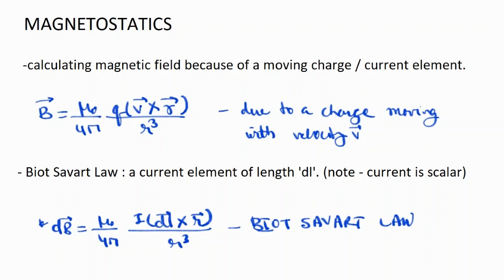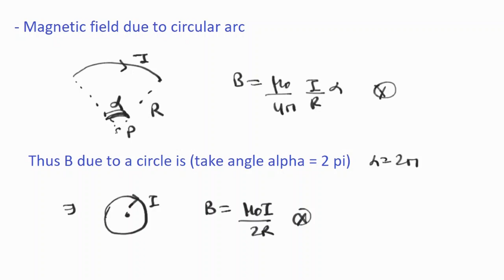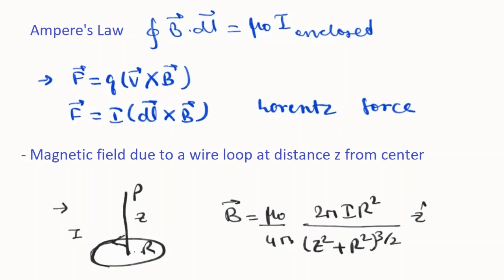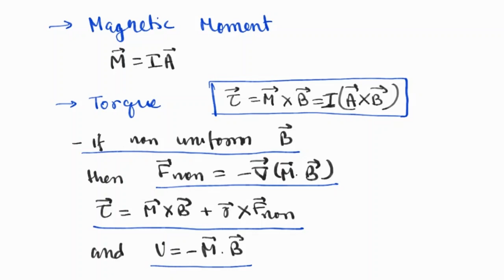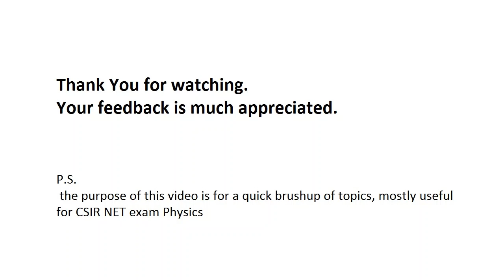Magnetostatics - Key concepts and formulas for NET, GATE etc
Revision formulas for Magnetostatics from Electromagnetism for Physics students